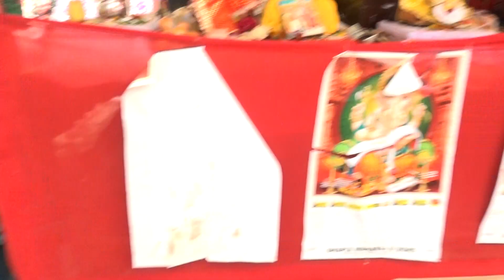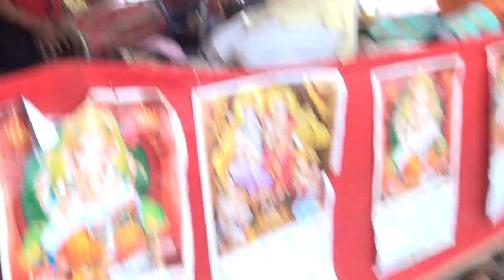फिरसे बोही तकरार नही बोले बचन सभा मे //जबरदस्त_गायकीsuneel shastree ji